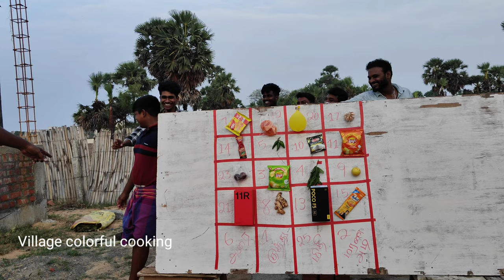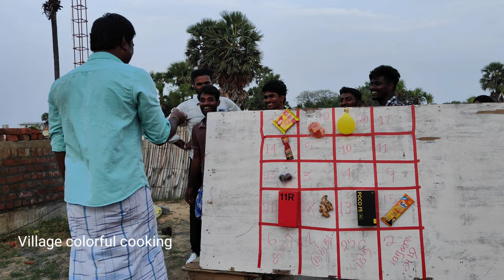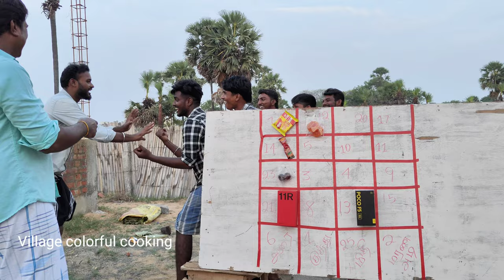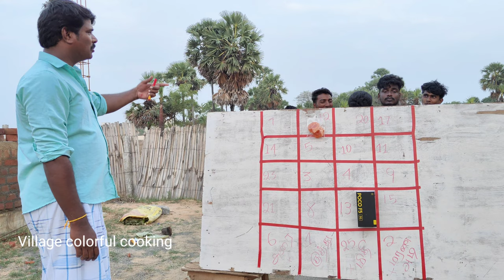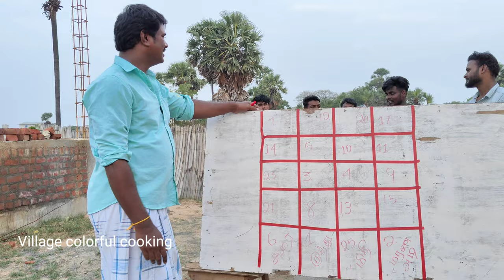Choose The Right Food Challenge || Fun Game || Hot and Spicy Food